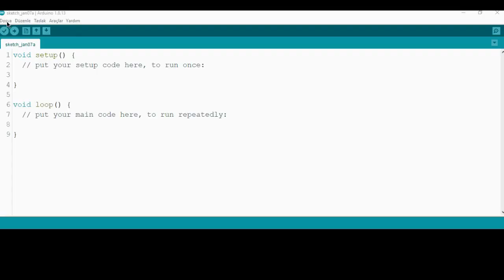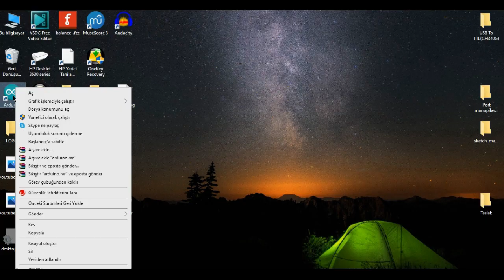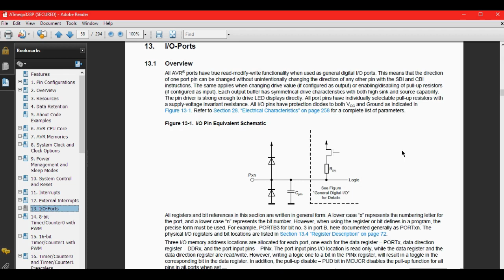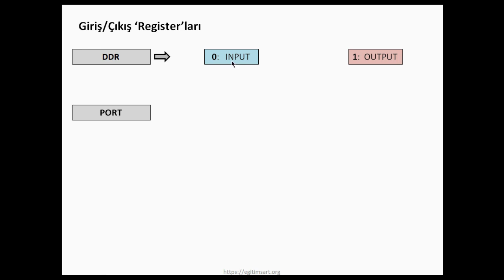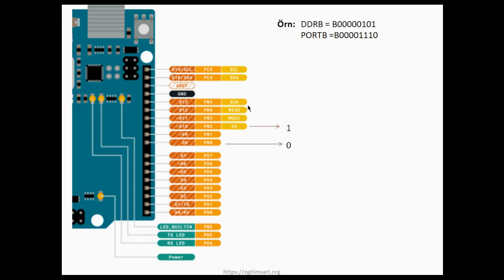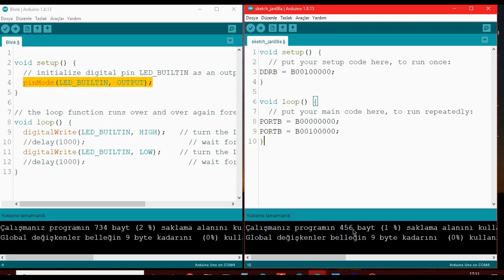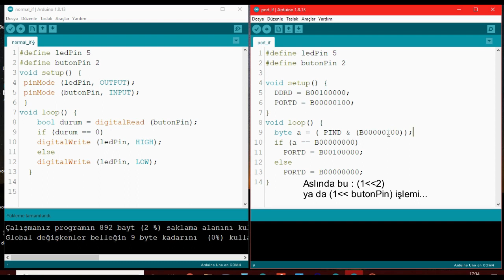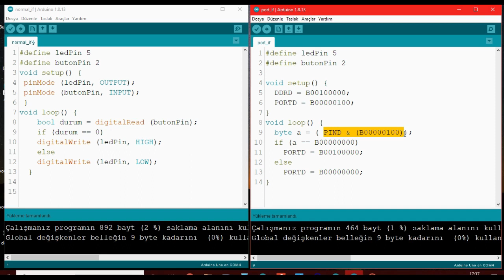Arduino Hızlandırılabilir mi? / PORT Maniplasyonu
Her şey en ucuz AVR işlemcisi ATtiny 13 program örneklerini incelerken başladı. Kullanılan kodlar değişik olduğundan konuyu biraz araştırdım. Daha küçük program hafızalı mikrodenetleyiciler için kullanılabilecek bir yöntem. Ayrıca bu sayede Arduino'nun dijital giriş/çıkışları da yaklaşık 10 kat arttı.